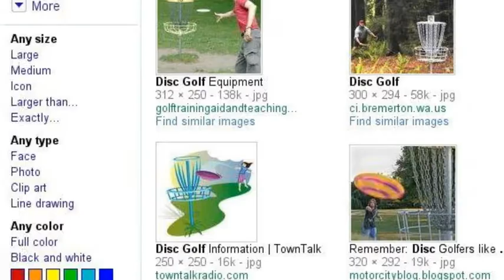Disc Golf Ice Bowl 2011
This is a promo for the 2011 Danville, VA Ice Bowl.